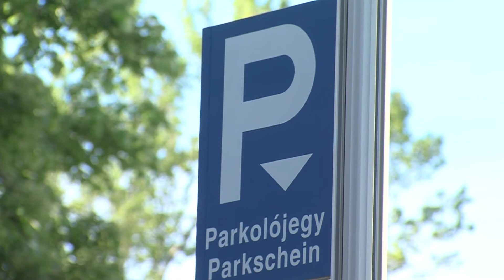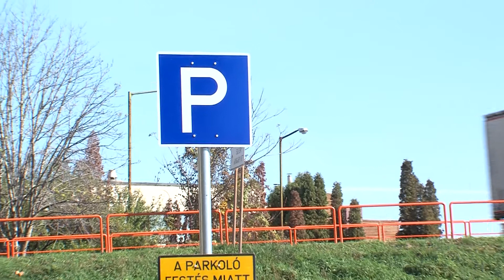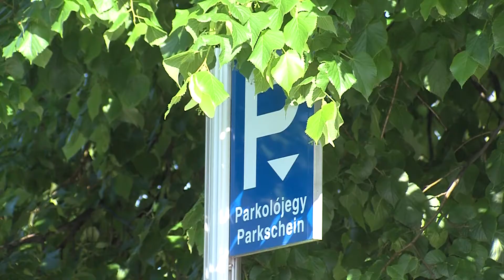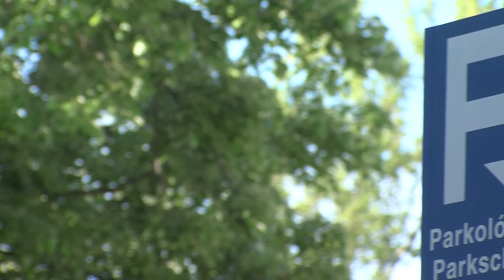Csaknem ezer ingyenes parkoló áll az autósok rendelkezésére - Ajka TV 2022.10.28.